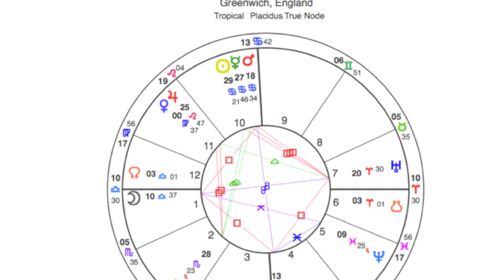Daily Astrology Numerology Forecast: July 22, 2015 - Moon Cardinal Grand Square Mars/Pluto/Uranus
"July 22 is a momentous day of manifesting new beginnings. You are fired up to act and birth something magnificent!